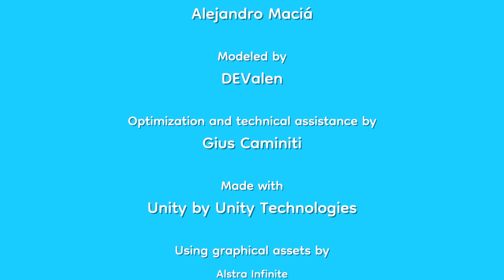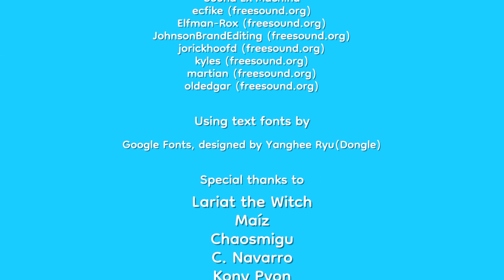I 100%'d Pineapple on Pizza